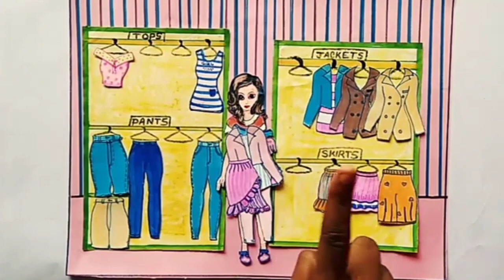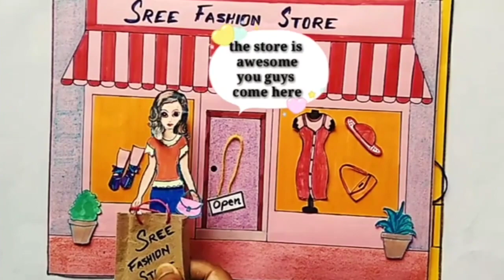Wellcome to sree fashion store and bye what you want ❤❤